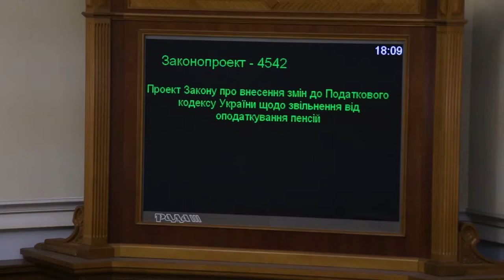Гальорка БПП кнопкодавить 19.05.2016